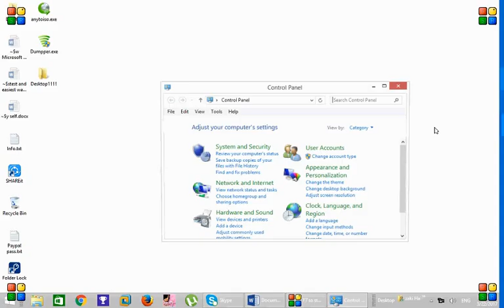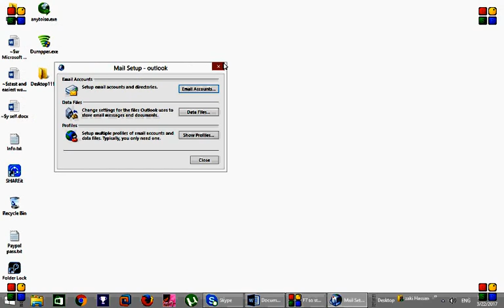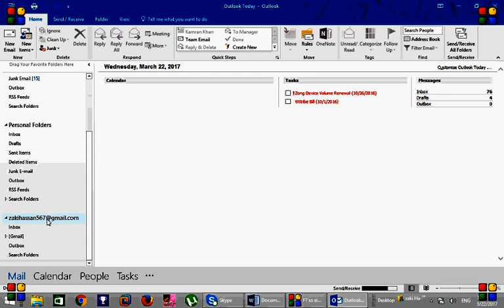How to configure or setup Gmail Account in Outlook 2016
How to configure / setup Gmail Account in Outlook 2016
Step 1:
Control panel ¬¬¬ User Accounts Mail Email Account New Email
Step 2:
Type User name
Type password
Confirm password
 please subsucribe :)